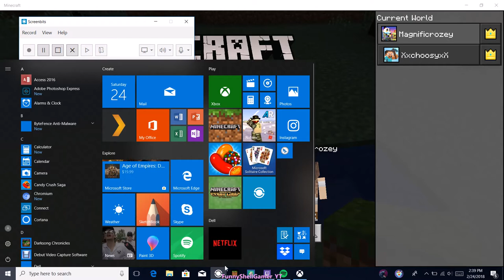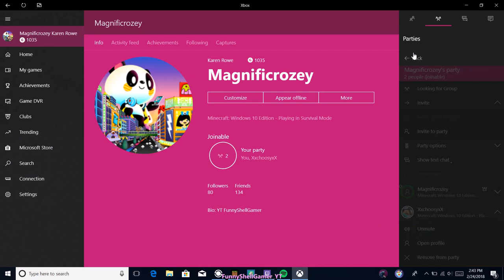biulding /w/ sara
The reason why I named it building is we biuldt a little